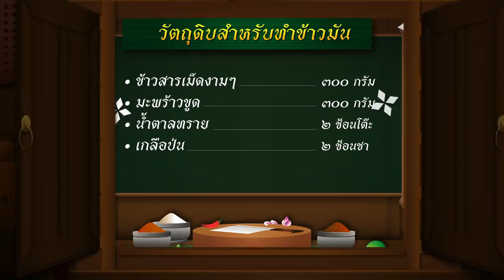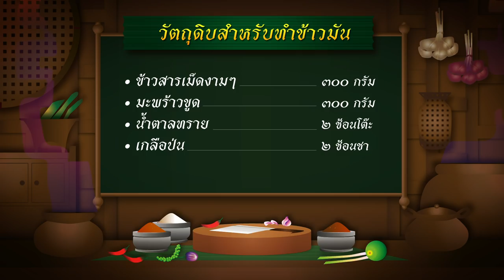เสน่ห์ห้องเครื่อง | EP.13 ข้าวมัน-ส้มตำ | คุณย่ากอล์ฟ เทยเที่ยวไทย และ พ่อเต ตะวัน [Eng Sub]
"เสน่ห์ห้องเครื่อง" รายการอาหารที่จะสืบสานความเป็นไทยล้ำสมัยผ่านเสน่ห์ปลายจวักของ 'แม่กอล์ฟ' สาวใหญ่ ที่มีดีกรีความเป็นไทยสูง และ 'พ่อเต' หลานชายสุดเด๋อ ที่มาเป็นลูกมือทำครัว ที่ใครเห็นเป็นอันต้องเผลอกลืนน้ำลายและหิวตามแน่นอน